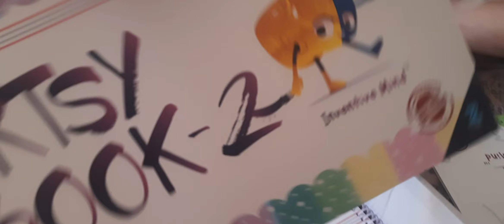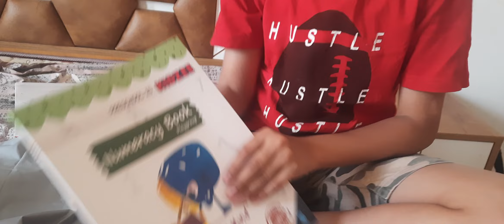KRISHIV KI BOOKS,BAG AND DRESS ,READY FOR SCHOOL@jyotivlog6642